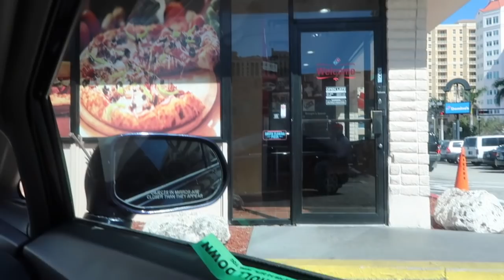Mostrándoles por donde trabajo +Con gripe 🤧😪